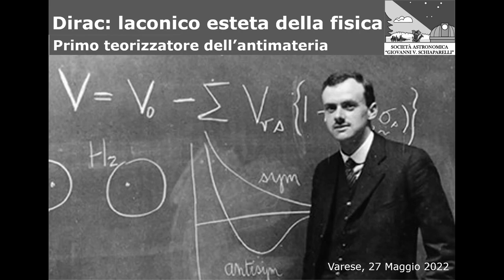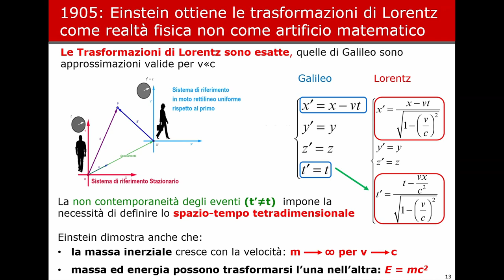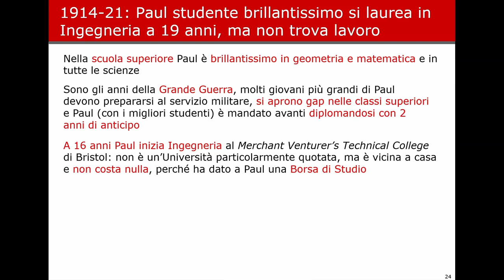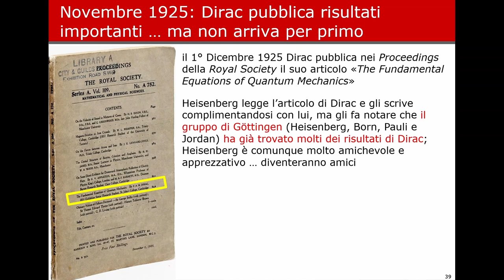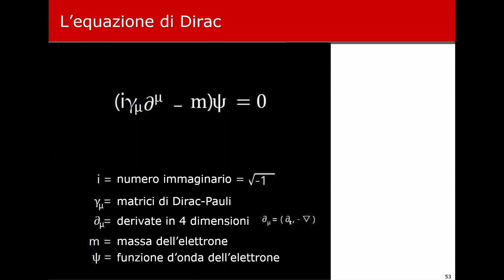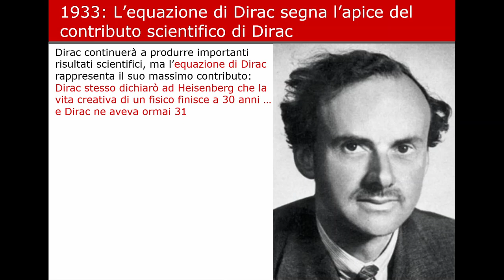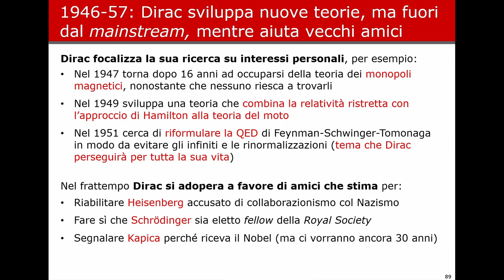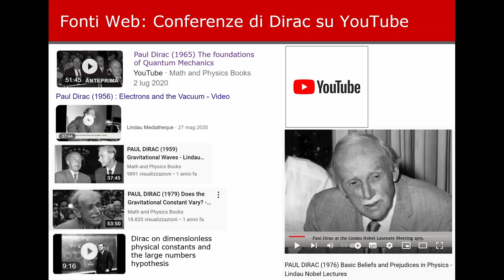Conferenza "Paul Dirac" del 27/05/2022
In questa conferenza il nostro socio, Giuseppe Piccinotti, ci racconterà la vita del premio Nobel Paul Dirac, uno dei più importanti fisici del ventesimo secolo.
Un chiacchierata non solo alla scoperta del suo rigoroso approccio teorico alla fisica, ma anche della sua vita sentimentale e familiare.